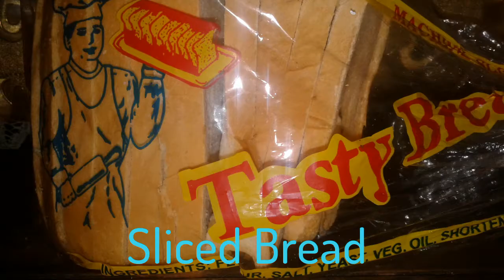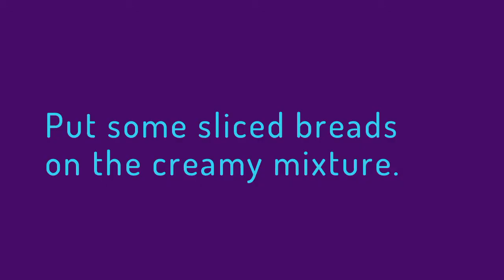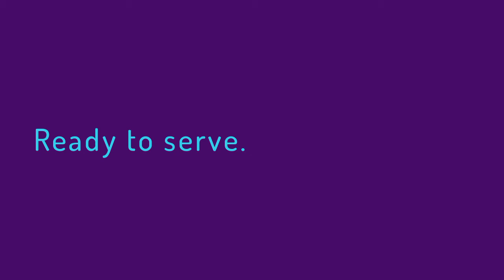CuisInclusion Episode 3: French Toast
How to make a French Toast?

Ingredients
1. 2 eggs
2. 2 teaspoons of Cinnamon Powder
3. Large Sized Evaporated Milk
4. Small Sized Condensed Milk
5. Pieces of Sliced Bread

4 Ways to Cook
1. Mix eggs, 2 tsps. of Cinnamon Powder, Large Sized Evaporated Milk, and Small Sized Condensed Milk
2. Put some sliced breads on the egg mixture.
3. Fry the pieces of sliced breads in the pan with melted butter.
4. Ready to taste.